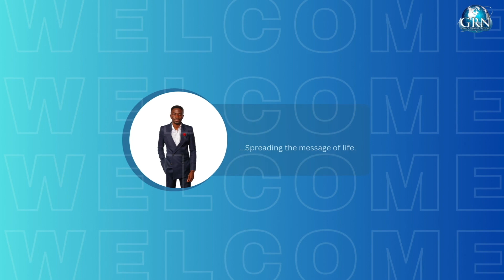Liberality | Part 3 | Give Me Your Heart | Pastor Adedayo Babalola